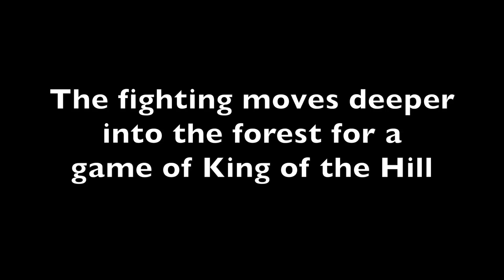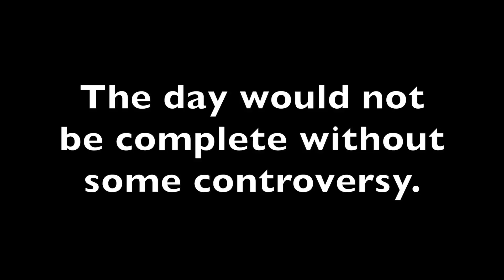Airsoft Hostage | Operation Deadwood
We head deep into the forest to play a game of Team Deathmatch and then a game of King of the Hill. Along the way Tom get's taken hostage in this dual perspective gameplay.